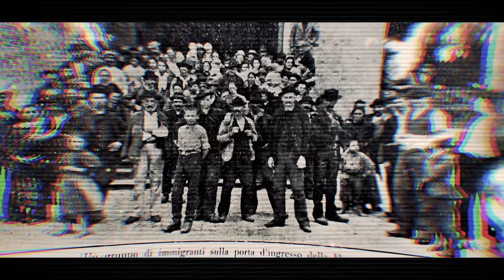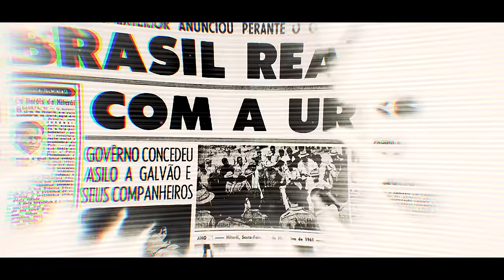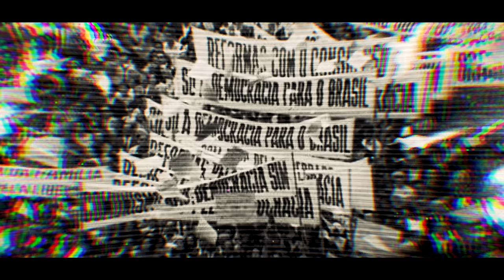O risco do Brasil se tornar socialista é real!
Existem vários tipos de visto americanos:

⭐ VISTO EB-3: Visto para trabalhadores profissionais qualificados.
⭐ VISTO EB-5: Visto para investidores
⭐ VISTO L-1: Visto para empresários atuarem nos Estados Unidos
⭐ VISTO P: Vistos para atletas e vistos para artistas